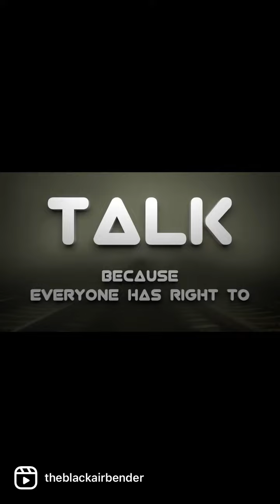Breath is a language. Breathing patterns and TALK device